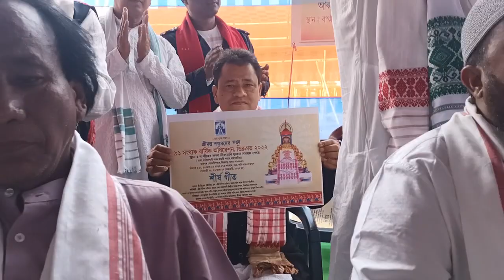শ্ৰীমন্ত শংকৰদেৱ সংঘৰ বাৰ্ষিক অধিবেশনৰ "শীৰ্ষ গীত" মুকলি অনুষ্ঠান bmtsk Tourism project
শ্ৰীমন্ত শংকৰদেৱ সংঘৰ বাৰ্ষিক অধিবেশনৰ মূল "শীৰ্ষ গীত "আজি মুকলি কৰা হয়। অ শীৰ্ষ গীত মুকলি অনুষ্ঠানত উপস্থিত থাকে পদাধিকাৰ কমলাকান্ত গগৈ প্ৰধান সম্পাদক বাবুল বৰা অসমৰ জনপ্ৰিয় গায়ক বিপিন চাউদাঙ "শীৰ্ষ গীত" ৰচনা হিতেশ শইকীয়া আদি । অসমৰ বিভিন্ন প্ৰান্তৰ বাপ,আই ,সাংবাদিক ,ৰাইজ উপস্থিত থাকে । তাৰেই সবিশেষ। নাহৰকটীয়া।।।। ৰাঙলী পথাৰ।।।।। অসম।।।।৭৮৬৬১০।।।